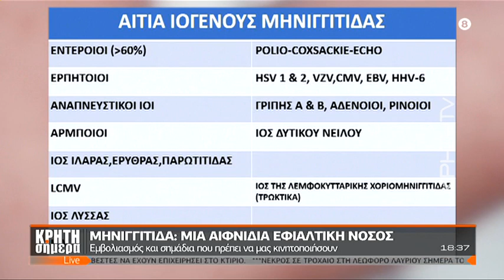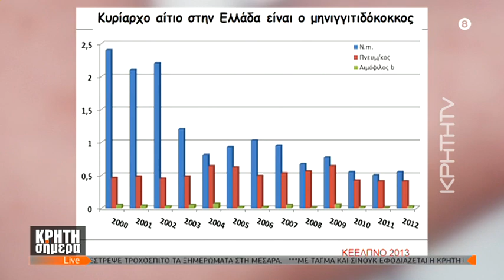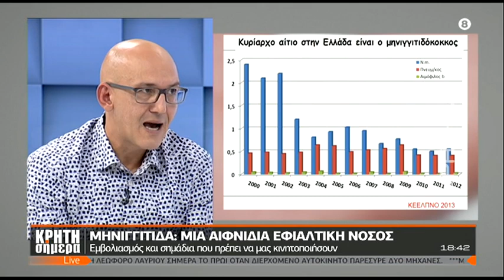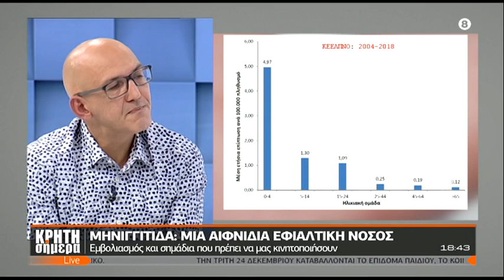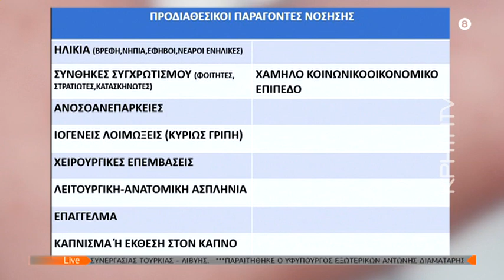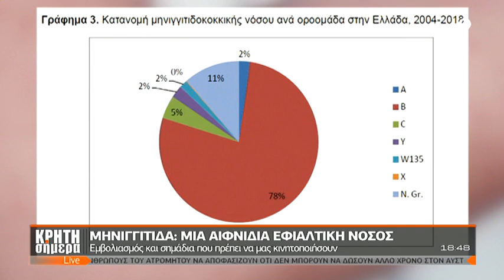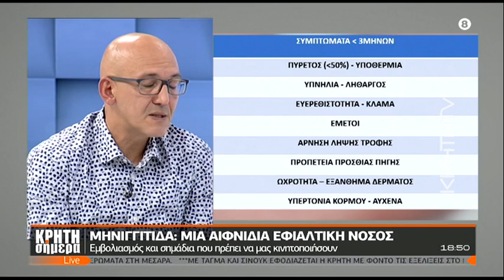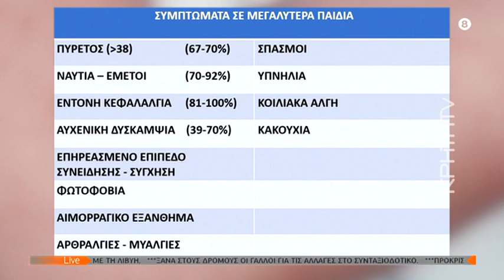ΚΡΗΤΗ ΣΗΜΕΡΑ | Μηνιγγίτιδα : Μια αιφνίδια εφιαλτική νόσος